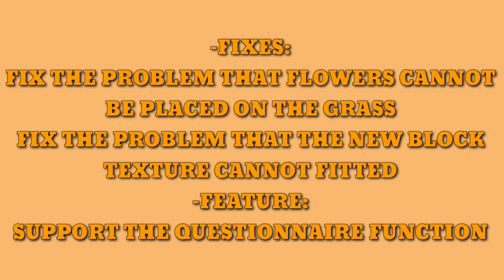SKYBLOCK REDSTONE UPDATE! BLOCKMAN GO GARENA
SKYBLOCK REDSTONE UPDATE

How to get Key Faster in BlockMan Go|bedwars | How to get more keys -